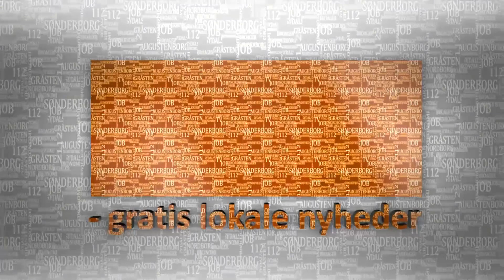Årets ringriderpilsner er klar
Fredag blev årets ringriderpilsener præsenteret hos Wohlenberg i Perlegade og som altid, var det festlig begivenhed med herolder, tale fra formanden for Ringriderfesten Jes Andersen og gratis prøvesmagning.

SønderborgNYT var med og sendte præsentationen direkte, hvor vi også fik en snak med Jan Byriel fra Bryggeriet Fuglsang som også i år har brygget ringriderpilsneren.

Reporter og redigering: Michael Kjær
Foto og live-operatør: Ole Kæhler.

Dette er en redigeret HD-udgave af den direkte tv-transmission.